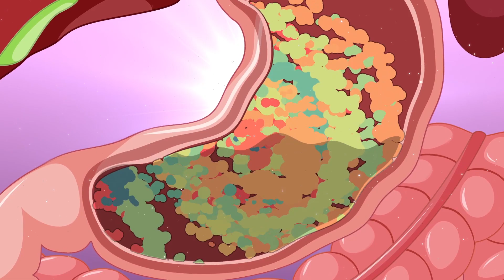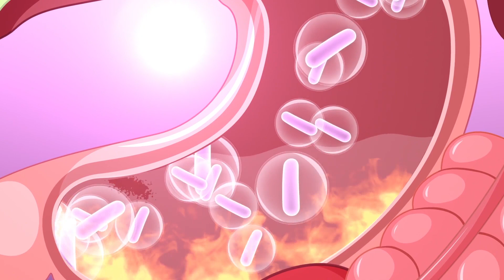¡Los Lactobacillus casei Shirota llegan vivos al intestino! (Yakult)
¿Sabías que en el estómago existe jugo gástrico para eliminar las bacterias malas entre otras acciones?

Descubre  porque es tan  ácido  el jugo gástrico y para qué.

El jugo gástrico es más ácido que el de limón. Con este video vas a conocer que el estómago tiene una función muy importante en la digestión y a la vez para eliminar  bactérias malas que entran por la boca.

Los Lactobacillus casei Shirota están fortalecidos para soportar el jugo gástrico y bilis para  llegar vivos al intestino . Ahí contribuyen a la salud de las personas.

¡Conoce cómo funciona todo esto en menos de 2 minutos con este video!

*El contenido del consejo está elaborado por el equipo de nutriólogos de Yakult México.

¡Haz tus pedidos en línea (Sólo en CDMX, Estado de México, San Luis Potosí, Aguascalientes, Guanajuato, Zacatecas, Querétaro, Michoacán y Tlaxcala)!

Ve también;

¡Descubre más información en nuestro sitio web!